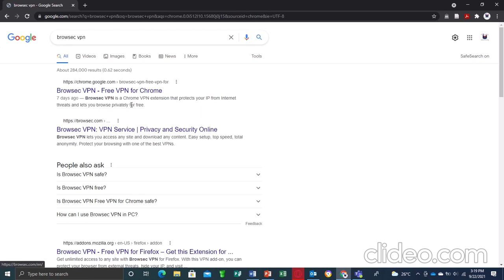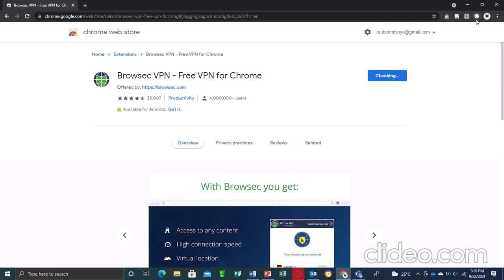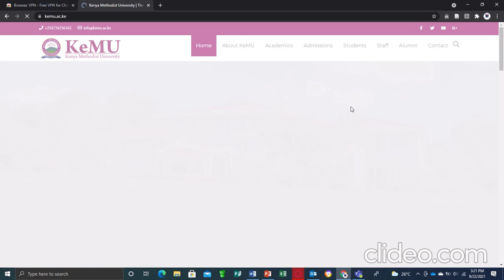This site cannot be reached | Try running windows network diagnostics, the proxy and the firewall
Learn how to fix this site cannot be reached without having to be checking the proxy and the firewall or running windows network diagnostics using a chrome vpn extension to solve site cannot be reached chrome or this site can`t be reached. You won`t be required to try running windows network diagnostics to solve the problem.

When you try accessing some websites, you will get errors like this site can`t be reached, checking the connection, checking the proxy and the firewall, running windows network diagnostics and dns_probe_finished_nxdomain. This video will show you how to fix this error by adding browsec vpn extension to google chrome then turning it on to allow accessibility to any websites having issues with dns.

This video will help you solve the following common questions;

this site cannot be reached
checking the proxy and the firewall running windows network diagnostics
allow chrome to access the network in your firewall or antivirus settings
how to fix this site cannot be reached
site cannot be reached chrome
try running windows network diagnostics
running windows network diagnostics
checking the proxy and the firewall
this site cannot be reached google chrome
this site cannot be reached google chrome windows 10
checking the connection checking the proxy and the firewall running windows network diagnostics
dns_probe_finished_nxdomain problem solution